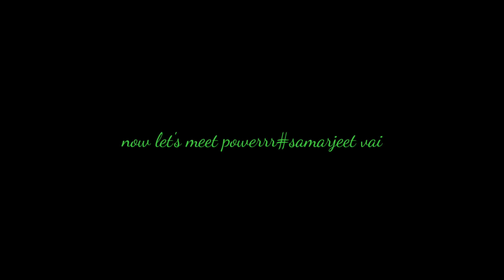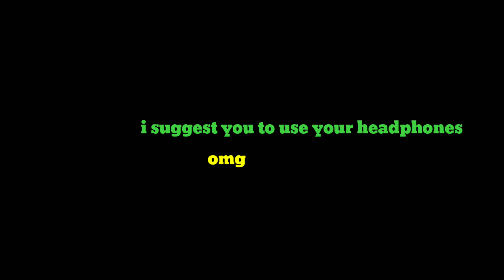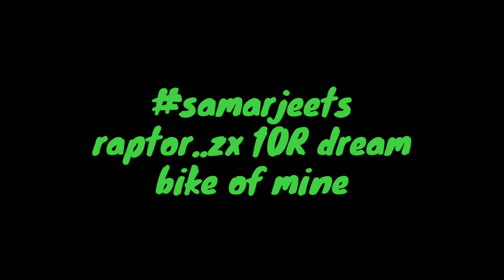Sunday metup..BBSRBIKERS#mr_speedtm..Dream bike#kawasaki NINJA ZX 10R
Hii guys this is tiger_sushil welcome to my YouTube channel..ess video me humne bahat sara maja kiya he chai biscuit par..wo v hamare BBSRBIKERS ke sath.. aur humne hamara dream Bike (kawasaki NINJA ZX 10R) ko pheli barr dekha real meh 😁..soo i hope you enjoyed this video..this is sushil i catch you in the next one#peace✌️🤘